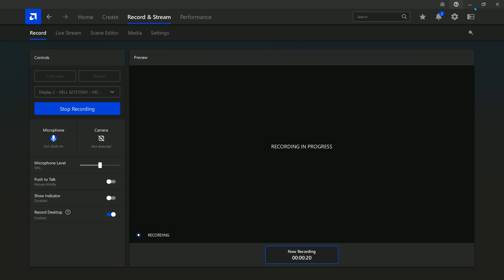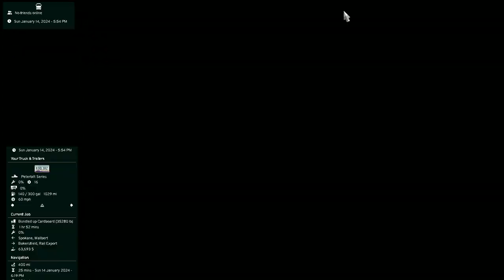Spokan to Bakersfield, AMD Radeaon.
Trucking sim